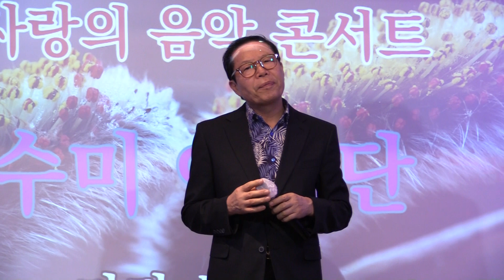가수노정수 갈림길 원곡박우철 수미 예술단 정기공연